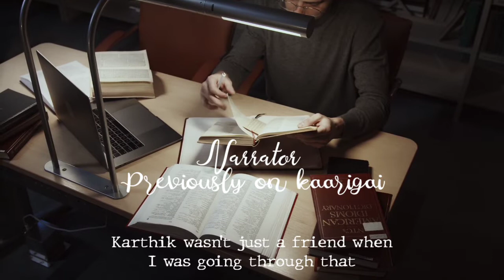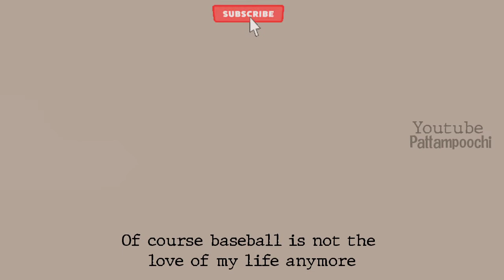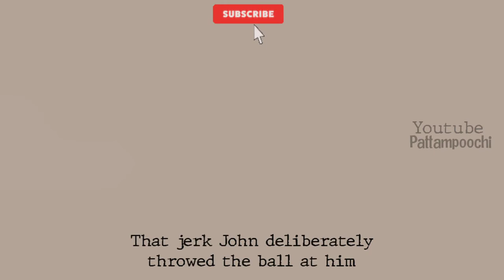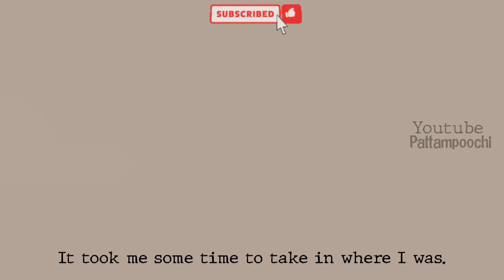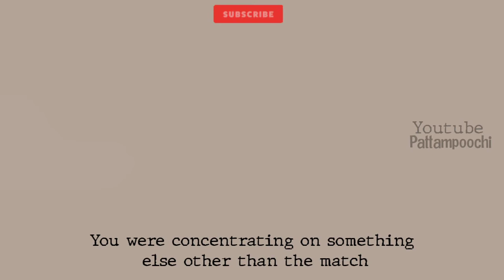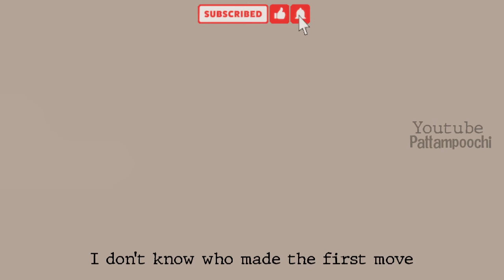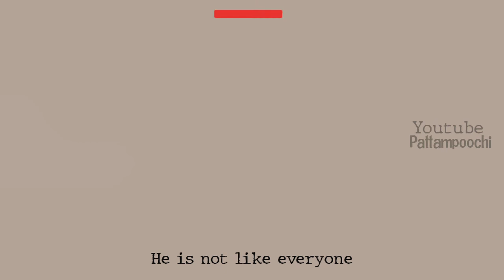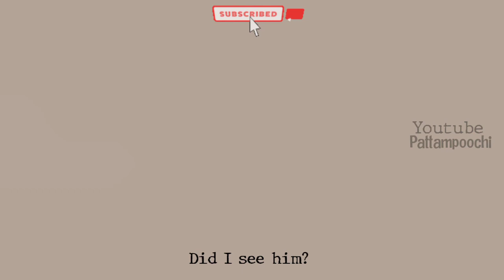kaarigai | Episode 26 | I said it | thriller , romantic and fantasy | Audio series | pattampoochi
Hello there !!

This is Rj pattampoochi and were doing voice videos , motivational videos. Audio series and dubbings , podcast and here our new upload
It's a story about a girl who's growing up by herself all of sudden she's meeting her Dad and she become close with Dev and then comes to know that Dev is a vampire
▫️Kaarigai ▫️
Kindly share and support us
As Alan Rj Kumaresh
 here his INSTAGRAM ID check it out for more of his voice over post
As Shreya Rj Nandhu
Here her INSTAGRAM ID check it out for more of her voice over post
As Dev Rj Jawahar
here his INSTAGRAM ID check it out for more of his voice over posts

🦋 PATTAMPOOCHI INSTAGRAM 🦋
If You Need Any Music related Work and Rj contact
▫️KAARIGAI ▫️